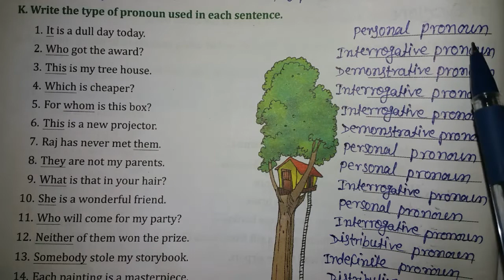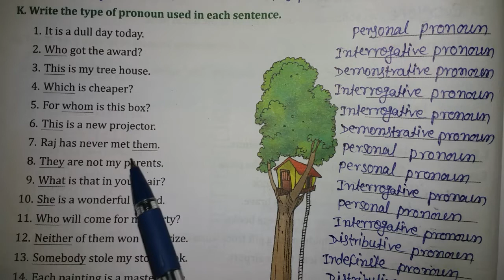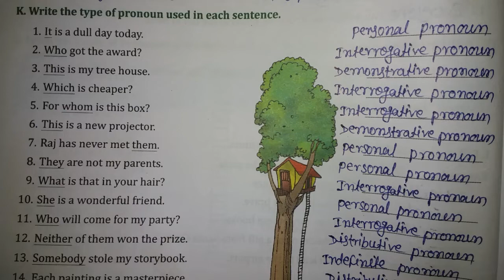go grammar class 6 Pronouns chapter / by Kundan Sir /Q No. K(End)/